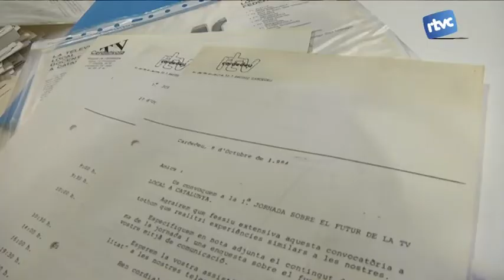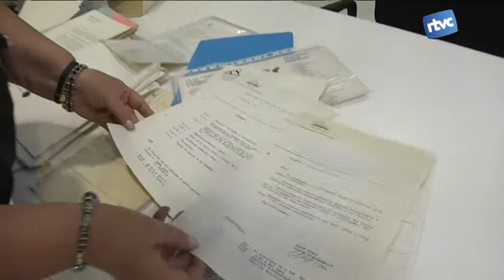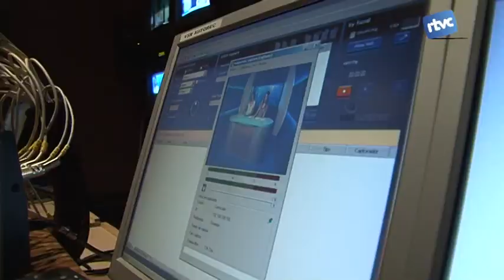30 anys de la primera trobada de televisions locals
La història de les televisions locals té més de trenta anys. La iniciativa la van agafar el 1980 a Cardedeu i quatre anys després, ja hi havia una quarantena d'emissores repartides pel territori, impulsades a través de la societat civil i també des dels ajuntaments. Però aquestes televisions naixien sense una llei que els permetés emetre. Hi havia un buit legal en un moment en que només existien dos canals de televisió, els de Televisió Espanyola, i es començava a forjar a Catalunya la creació d'una televisió autonòmica.
Per això l'octubre de 1984 les televisions catalanes que ja funcionaven es van trobar per primera vegada a Cardedeu per començar a batallar com podien legalitzar la seva situació. D'alguna manera, van començar a treballar en xarxa també per compartir recursos, un llegat que avui encara es manté.